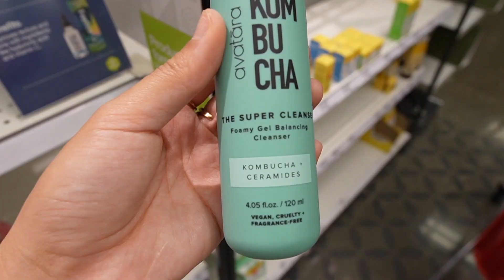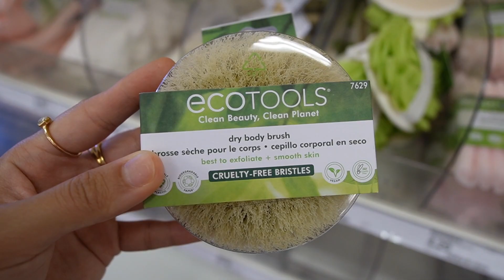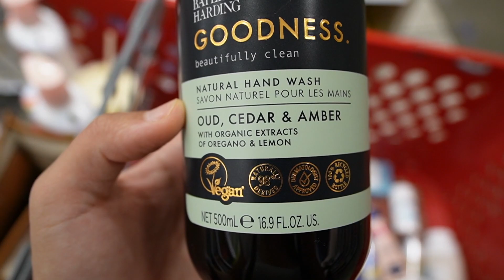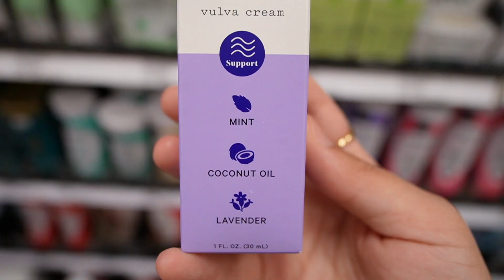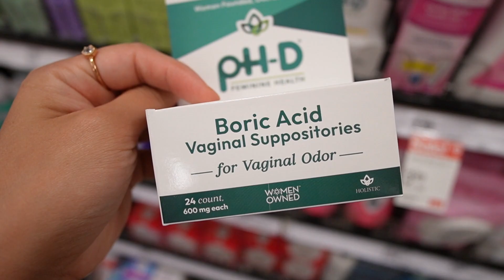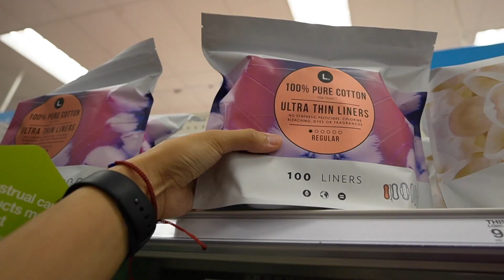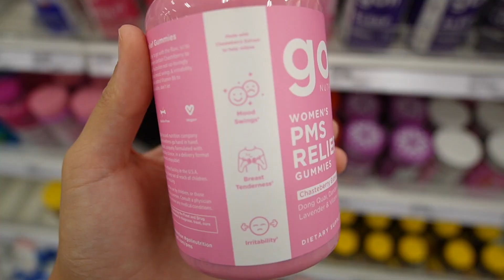FALL HYGIENE AND SELF CARE PREPARATION 🍂 | target and ulta, bloom, frenshe, honey pot, & more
Heyyy babes! This fall hygiene and self-care preparation gave me a kick start to welcome the new season in! Happy Fall beautifuls! Hope you all enjoy 💕

💜 open to collabs!

tags-  day in the life, realistic day in my life, fall reset vlog, romanticizing about fall, shopping with me, come with me, target haul, ulta haul, fall preparation, hygiene, self-care